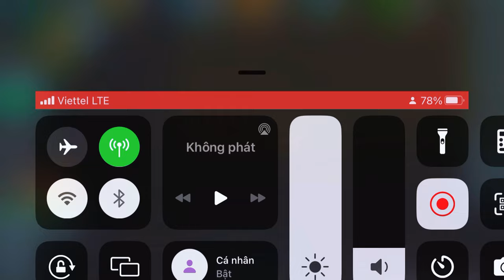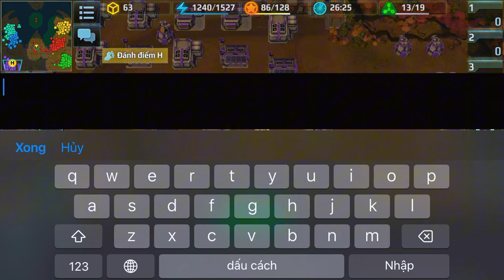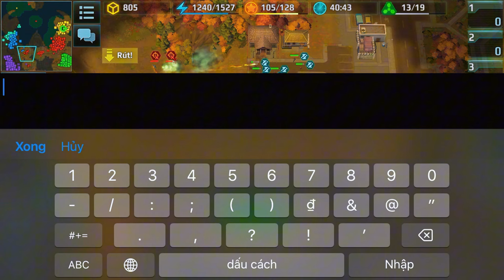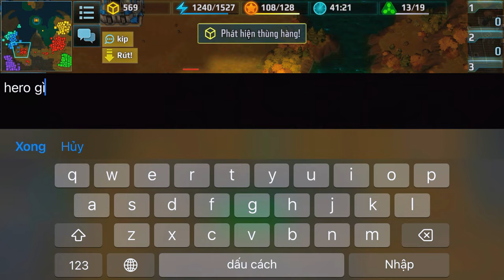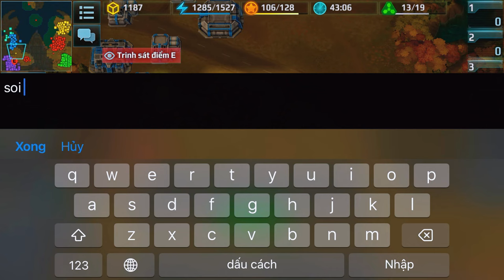Tôi Bị Vũ Khí Không Gian Và Chiến Thuật Toàn Lính Và Nhím Art Of War 3